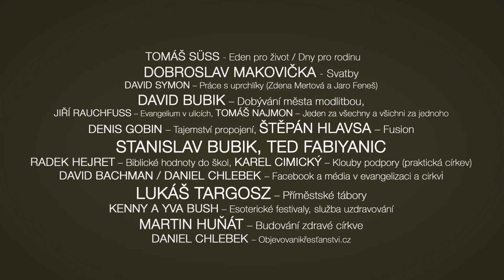Konference Proměny 2017 [OFFICIAL PROMOTION ]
Pořádá Církev bez hranic Praha
cirkevbezhranic.cz